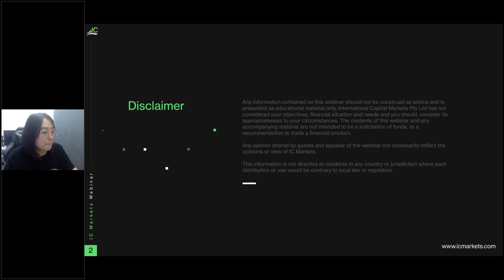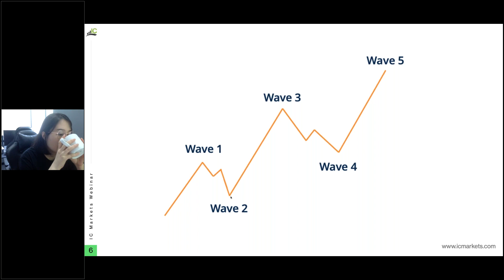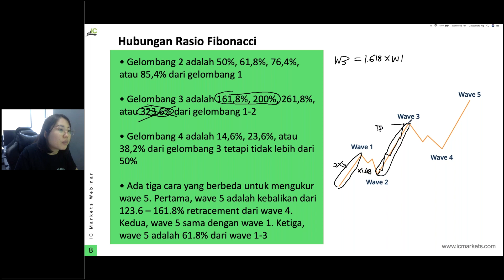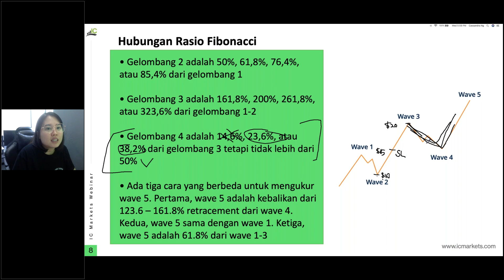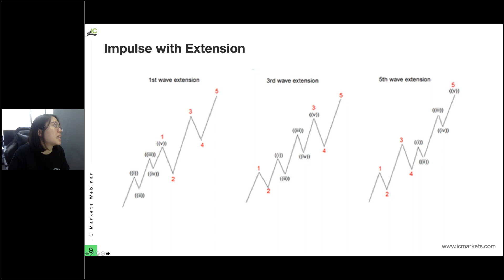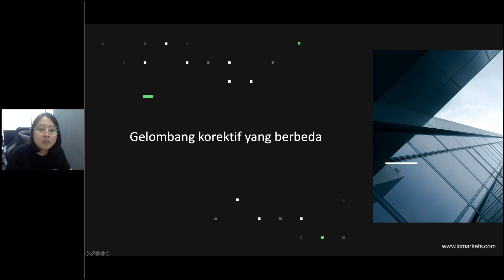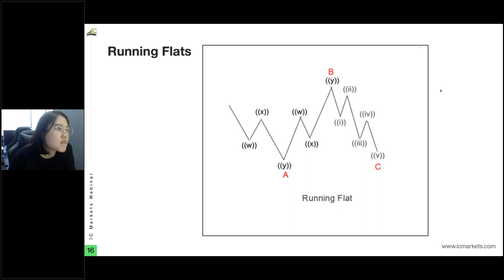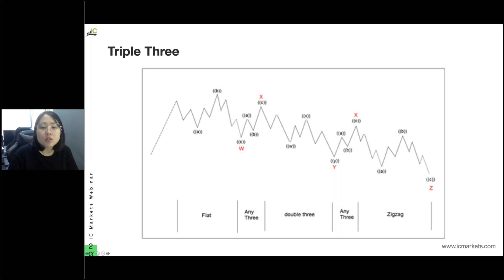Seri Elliott Wave (2/3): Permutasi gelombang yang berbeda